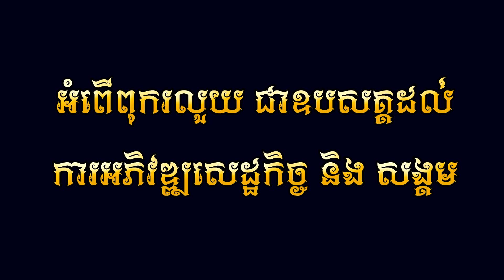មនុស្សដូចខ្ញុំមានអ្នកណាស្រលាញ់ - វ៉ាយ (OFFICIAL LYRIC VIDEO)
បទ : មនុស្សដូចខ្ញុំមានអ្នកណាស្រលាញ់
ដឹកនាំសម្តែង : គីម ផល្លីន
និពន្ធទំនុកច្រៀងនិង Melody : លានលាន
និពន្ធបទភ្លេងថ្មី :​​​ Tho Meet
ថតដោយ: គីម ផល្លីន
កាត់តរូបភាព: គីម ផល្លីន
ច្រៀងដោយ :  វ៉ាយ
(Full MV) នឹងចេញឆាប់ៗនេះហើយ